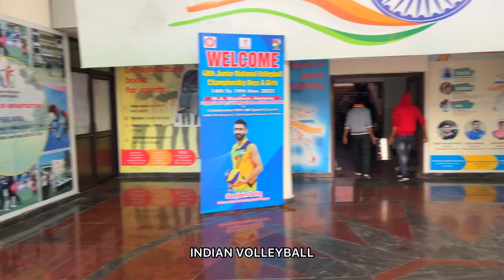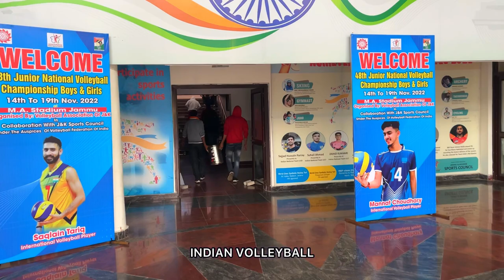Delhi to Jammu Kashmir 😍 Travel Vlog | 48th Junior Nationals At Jammu ￼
Indian Volleyball 🇮🇳